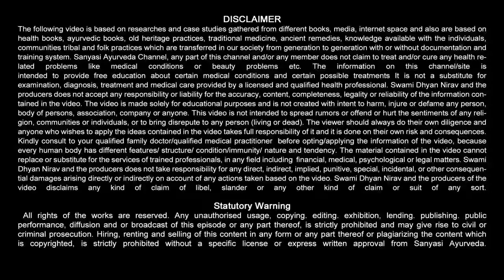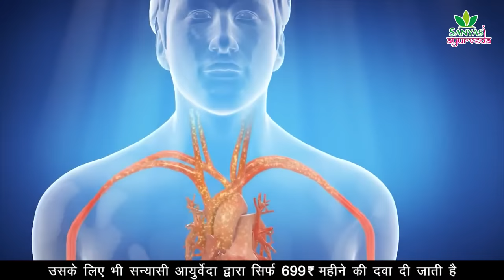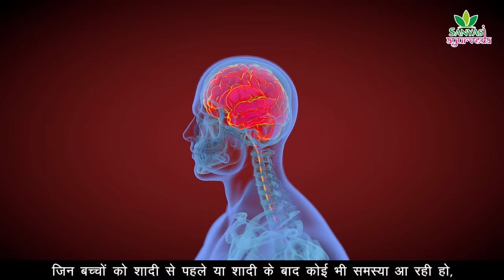100 साल तक दांतों में कीड़ा नहीं लगेगा || Sanyasi Ayurveda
Sanyasi Ayurveda

100 साल तक दांतों में कीड़ा नहीं लगेगा || Sanyasi Ayurveda ||
100 साल तक दांतों में कीड़ा नहीं लगेगा, दांतों में ठंडा गरम लगना, पीले दांत, दांत दर्द, दांत में कीड़ा लगना, दांत में झनझनाहट होना, दातों पर वापिस लाएं मोती जैसी चमक, दांतों की सारी परेशानी जड़ से ख़त्म, teeth whitening, remove yellow stain from teeth, daant moti jaise safed kare,